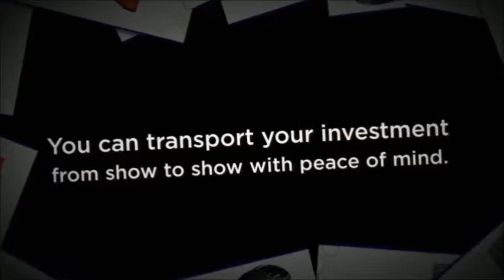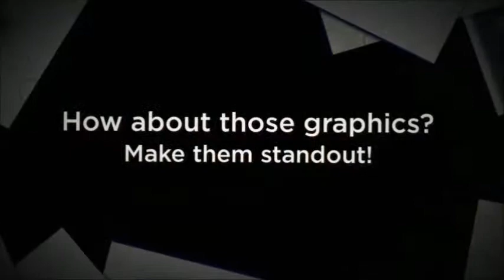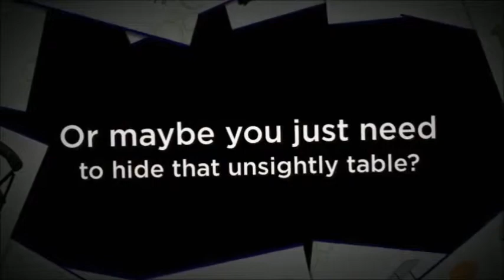Trade Show Display Accessories from EXHIB-IT!